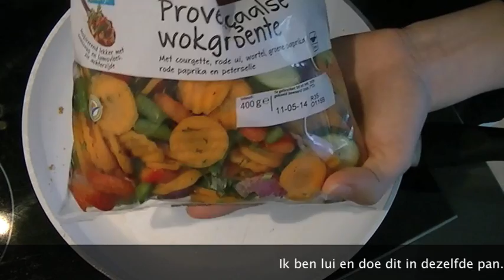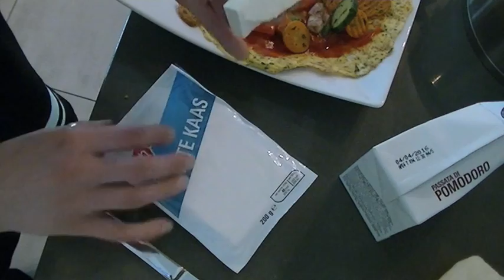Food: Recept voor egg wraps